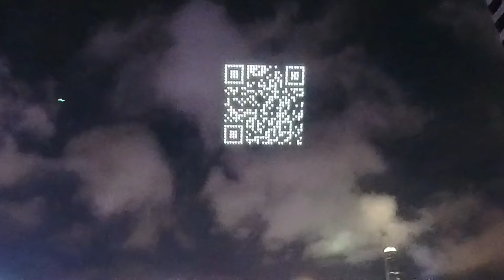精華版 無人機QR code ? 叮噹 / 多啦a夢無人機 表演 匯演 ， 大雄 、技安 胖虎 、 阿福 小夫、 靜兒 靜香 、 竹蜻蜓 、 隨意門 、100%朋友召喚鈴 @ 尖沙咀星光大道 上空